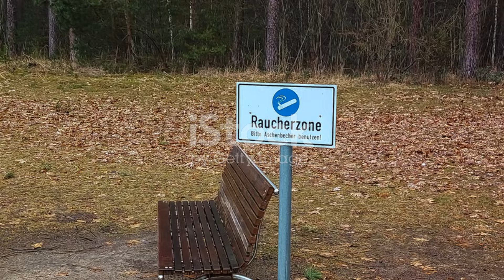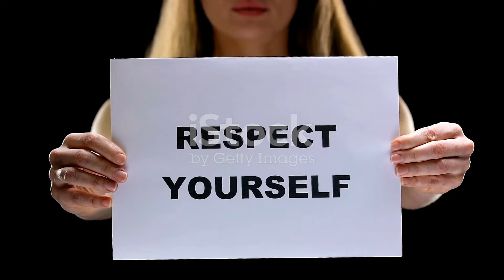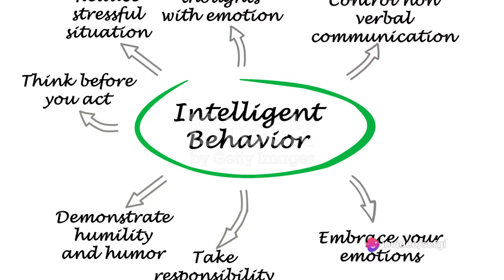10 Signs You’re More Attractive Than You Realize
In this video, we explore the 10 subtle signs that indicate you're more attractive than you might realize. From body language cues to the way people react around you, these signs are based on common observations and could surprise you. Remember, beauty is subjective, but it's always interesting to discover how others perceive us. Watch till the end and see if you recognize any of these signs in yourself or others.

00:00:00 Introduction and the First Sign
00:02:02 Signs Two and Three
00:03:46 Signs Four and Five
00:05:35 Signs Six and Seven
00:07:21 Signs Eight, Nine, and Ten
00:08:45 Conclusion